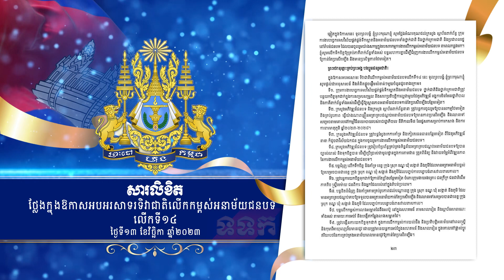សារលិខិត របស់សម្តេចធិបតី ហ៊ុន ម៉ាណែត ក្នុងឱកាសអបអរសាទរទិវាជាតិ លើកកម្ពស់អនាម័យជនបទ លើកទី១៤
សារលិខិត របស់សម្តេចមហាបវរធិបតី ហ៊ុន ម៉ាណែត នាយករដ្ឋមន្ត្រី នៃព្រះរាជាណាចក្រកម្ពុជា ថ្លែងក្នុងឱកាសអបអរសាទរទិវាជាតិ លើកកម្ពស់អនាម័យជនបទ លើកទី១៤ (ថ្ងៃទី១៣ ខែវិច្ឆិកា ឆ្នាំ២០២៣)